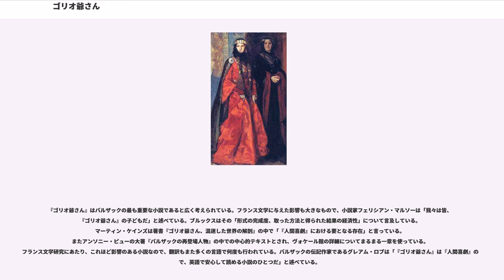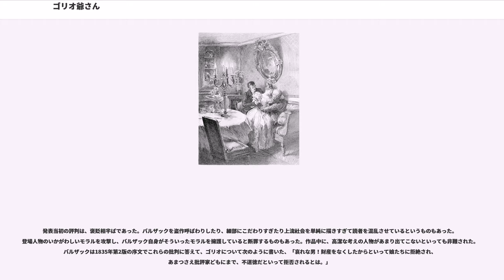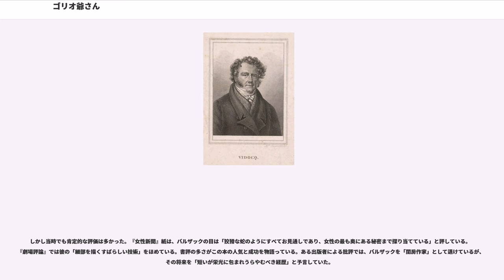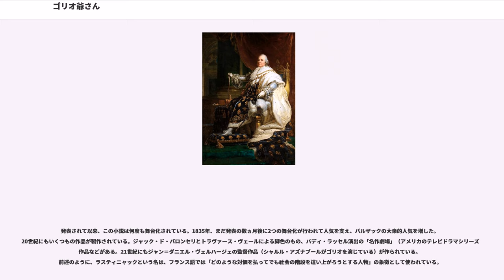ゴリオ爺さん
オノレ・ド・バルザック

『ゴリオ爺さん』（ゴリオじいさん、仏："Le Père Goriot"）は、19世紀フランスの文豪オノレ・ド・バルザックにより、1835年に発表された長編小説で代表作。作品集『人間喜劇』のうち「私生活情景」に収められた。1819年のパリを舞台に、子煩悩な年寄りゴリオ、謎のお尋ね者ヴォートラン、うぶな学生ウージェーヌ・ラスティニャックの3人の生き様の絡み合いを追う。

大衆受けする作品で、しばしば映像化や舞台化がなされている。また、サマセット・モームは、『世界の十大小説』の一つに挙げている。なお、この作品の影響で、「ラスティニャック」は、フランス語で’出世のためならどんな手も使う野心家’をさす代名詞となった。

1834年から1835年にかけて連載小説としてはじめて世に出て以来、『ゴリオ爺さん』は、バルザックの作品中で最も重要なものと広く考えられている。まず、著者がそれまでに書いた他の小説の登場人物をまた登場させるという、バルザックの作品を特徴づけ『人間喜劇』を文学の中で孤高ならしめる手法、いわゆる「人物再登場法」をはじめて本格的に採用した点で特筆される。また、この小説は、登場人物およびサブテキスト（いわゆる行間の表現）を創り上げるために微に入り細に穿った表現を用いるバルザックの写実主義の典型としても有名である。

本作では、ブルボン家による王政復古の時代を舞台に、上流階級の座を確保しようともがく人々の姿が遍く描かれている。パリという都市も、登場人物たち、特に南フランスの片田舎で育った青年ラスティニャックに対して強烈な印象を与えている。バルザックは、ゴリオや他の人々を通して、家族や結婚の本質を分析し、そういった制度を悲観的に描いてみせた。

バルザック自身もこの作品を気に入っていたが、批評家からさまざまな褒貶を受けた。作家の描く複雑な登場人物や細部への注目に対して称揚する批評もあったが、堕落した行為や貪欲の描写の多さを非難したものもあった。

『ゴリオ爺さん』は、1819年にナポレオン1世のワーテルローでの敗北後、ブルボン家による復古王政が始まった後のこととして話が始まる。当時、ルイ18世とともに復古された貴族制と、産業革命によって勃興したブルジョアジーとの間で緊張が高まっていた。そして、フランスは、圧倒的な貧困に浸かった下層階級の存在によって、社会構造の緊迫を経験していた。ある推計によれば、生計を立てるのに必要な最低額である年500-600フランの収入に満たない者が、パリの人口の4分の3近くにのぼったという。だが、同時に、この激動は過去何世紀も続いたアンシャン・レジームの下では考えられなかったような社会的地位の変化を可能にしていた。この新しい社会のルールに自分を進んで合わせた人々の中には、つましい境遇からより上層へと登ることのできた者もいたが、もちろん古くからの由緒正しい富める者たちには忌み嫌われた。

バルザックが『ゴリオ爺さん』を執筆した1834年の時点で、彼はすでに（生計のために偽名で書いた一連の濫造小説を含めて）数十冊の著書をものしていた。1829年にはじめて本名で『ふくろう党』を出版してからも、『ルイ・ランベール』（1832年）、『シャベール大佐』（同年）、『あら皮』（1831年）と名作を発表している。この頃までにはバルザックは自分の作品を、後に『人間喜劇』と呼ばれることになった作品集としてまとめ始め、19世紀初頭のフランスのさまざまな顔（側面）を表現するものとして分類している（人間喜劇の項を参照）。
バルザックを魅了したさまざまなフランスの顔の一つが、犯罪者の生き様だった。1828年の冬に、ペテン師から警官へと転身したフランス人ウージェーヌ・フランソワ・ヴィドックの回想録が出版され、犯罪的な手柄の数々が詳しく書かれたためにセンセーションを巻き起こした。バルザックは1834年4月に彼と会い、当時構想中だった小説の登場人物ヴォートランのモデルとした。

バルザックが、自分の娘たちに拒絶された父親の悲劇に取り掛かったのは、1834年の夏のことだった。バルザックの日記には、数行の右のようなプロットが日付なしで記録されている「老ゴリオ氏の主題―善良な人物―中流下宿の住人―年収は600フラン―年収5万フランの娘たちに全財産を奉げ―野垂れ死にする」。バルザックは、秋の40日ほどをかけて文案を練り、12月から翌1835年の2月まで「...